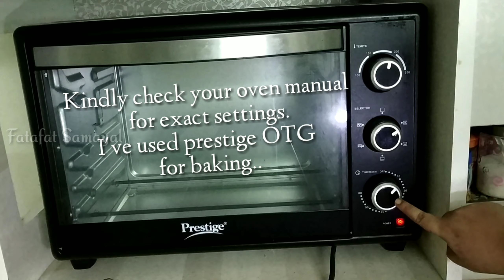Wheat Butter cookies | No maida | No sugar | No oil | Wheat Biscuit recipe| கோதுமை பட்டர் பிஸ்கட்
This recipe is a very delicious butter cookie recipe which is too healthy compared to other cookies.. I've not used maida instead used wheat flour and butter instead of oil and jaggery in the place of sugar.. Give it a try and let us know in the comments seciton below..

Ingredients needed:
Wheat Flour
Jaggery
Butter
Ghee

That's it.. For exact measurements and cooking method kindly watch the video.. I've given in subtitles too for ur reference.. Thank u..